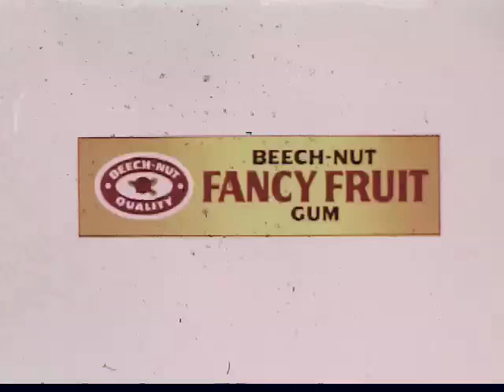Beech Nut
Gum. 1960s.

AdViews Digital Collection, John W. Hartman Center for Sales, Advertising & Marketing History, Duke University Libraries.